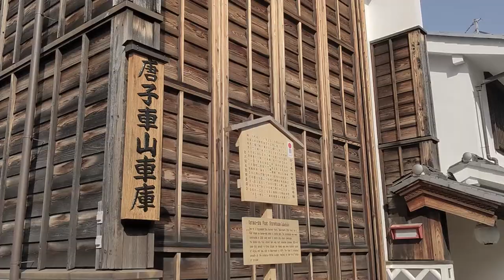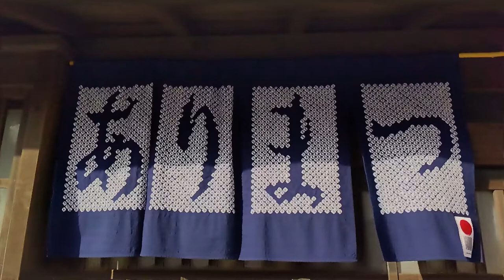【名古屋観光】有松の古い町並みを歩く：Beautiful scenery in Arimatsu - Japan travel【日本の風景】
日本のなつかしい風景が広がる有松の古い町並みを紹介します。
名古屋駅から名鉄名古屋本線で約20分の「有松駅」すぐ南、江戸時代から400年以上受け継がれてきた伝統的な町並みです。
2016年に「重要伝統的建造物群保存地区」、2019年に「日本遺産」として認定されています。
歌川広重が「東海道五十三次」で描いた街の風情を、この動画から感じていただければ幸いです。

この動画はGoogle Pixel5とDJI OM 4で撮影しました。

Beautiful scenery in the old streets of Arimatsu - Nagoya,Aichi - Japan travel

This video shows the beautiful scenery of Japan.
I walked through the old streets of Arimatsu, Nagoya City, Aichi Prefecture.
Arimatsu is about 20 minutes from Nagoya Station on the Meitetsu Nagoya Main Line.
South of Arimatsu Station, there is a beautiful Edo scenery with over 400 years of history.
It was recognized as an "Important traditional buildings preservation area" in 2016 and as a "Japan Heritage" in 2019.
Please feel the atmosphere of "Fifty-three Stations of the Tokaido" drawn by Hiroshige Utagawa in this video.

I shot this video with Google Pixel 5 and DJI OM 4.